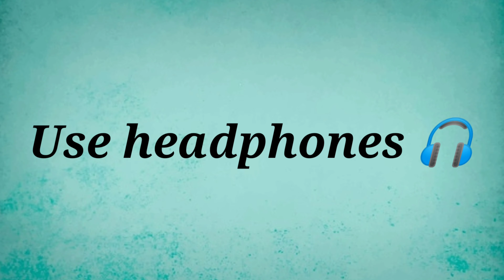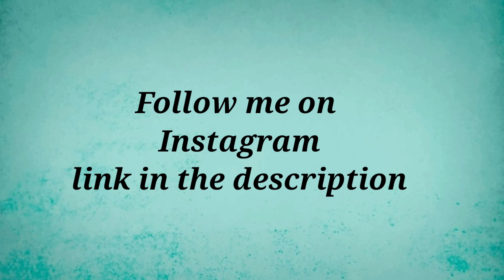Mujhe Peene do - Cover by Richa Sharma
Original Creidits
Song  : Mujhe Peene Do
Singer & Composer : Darshan Raval
Lyricist : Gurpreet Saini & Gautam G. Sharma
Music Production : Anmol Daniel
Guitars : Roland Fernandes
Flute : Tejas Vinchurkar
Backing vocals : Hardil Pandya & Anmol Daniel
Mixed and mastered by Himanshu Shirlekar

Cover Credits -
Singer: Richa Sharma
Mix & Mastered by Chandan Mandal